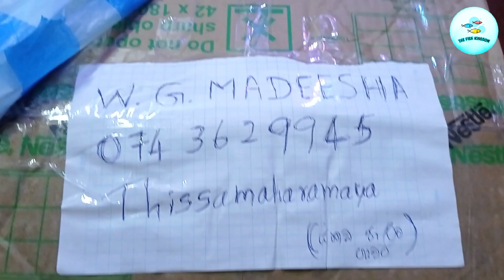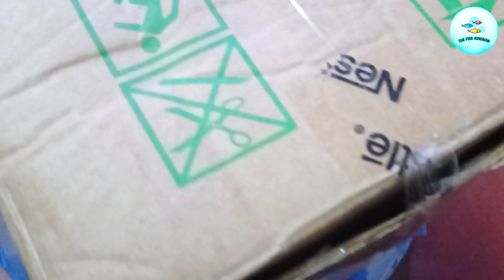පිරානා හොයන අයට ඔන්න අවස්ථාවක් | Live Fish Unboxing | Piranha Fish 🐟🌊🌍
පිරානා මාලු ගන්න අවශ්‍ය නම් ඔයාලට පහත Number ඔස්සේ සම්බන්ධ විය හැකිය . 👇

                    ( whatsapp හෝ ඕනෑම ක්‍රමයකින් සම්බන්ධ වෙන්න පුලුවන් )

Youtube එකේ නැති වෙනස්ම විදිහේ වීඩියෝ බලන්න කැමති අය The Fish Kingdom Tik Tok චැනල් එකත් fallow කරන්න අමතක කරන්න එපා

The Fish kingdom Facebook page එකටත් ලයික් එකක් දාලා එකතු වෙන්න

සුරතල් මසුන්ගේ සුන්දර ලෝකය සොයා යන ගමන ❤️

Leave a like on The Fish kingdom Facebook page and join

Journey to discover the beautiful world of pet fish ❤️